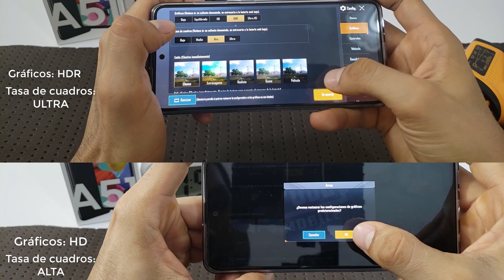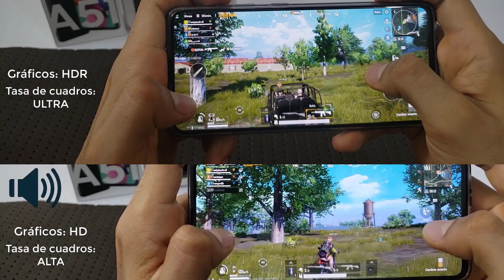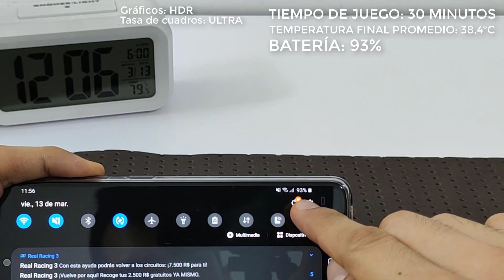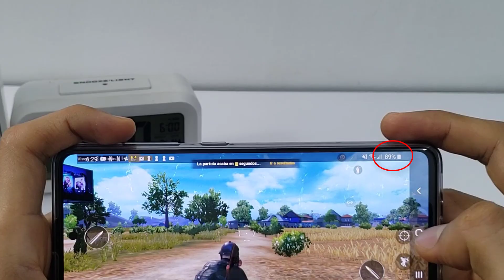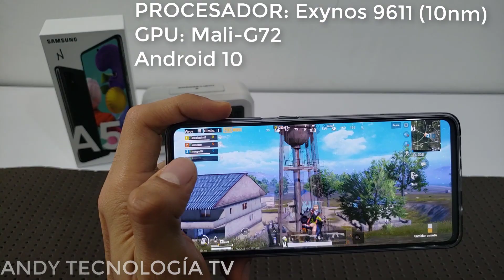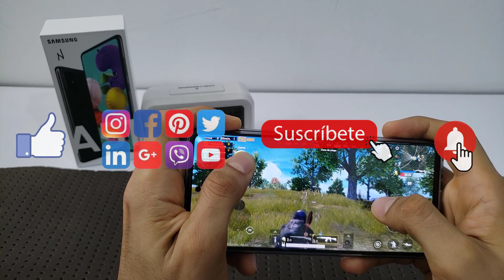GALAXY A51 PUBG MOBILE GAMEPLAY ESPAÑOL: TEST DE GRÁFICOS, TEMPERATURA Y CONSUMO DE BATERÍA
Aquí muestro la experiencia de juego del Pubg Mobile en este Samsung Galaxy A51 tanto en la resolución máxima permitida como en la resolución recomendada.

Resolución máxima permitida PUBG MOBILE galaxy A51: Gráficos HDR y Tasa de cuadros Ultra.

Resolución recomendada PUBG MOBILE Galaxy A51: Gráficos HD y Tasa de Cuadros Alta.

PUBG MOBILE gameplay Galaxy A51
PUBG MOBILE experiencia de juego Galaxy A51
PLAYER UNKNOWN´S BATTLEGROUNDS MOBILE Galaxy A51